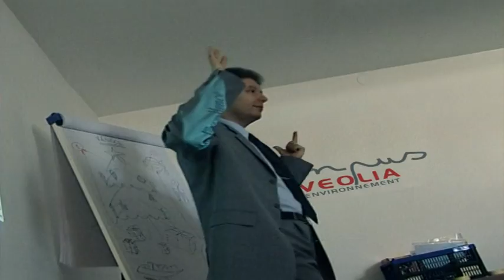Veolia environnement - Všichni máme moc něco změnit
původní verze